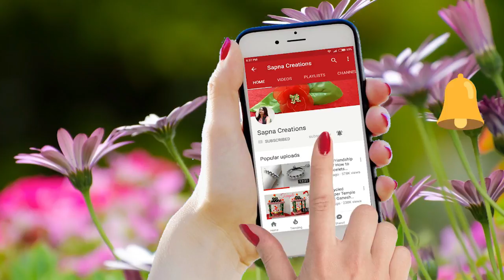Karwachauth makeup & hairstyle at home/Juda/Bun/Makeup/how to make low bun for medium hair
Karwachauth makeup & hairstyle at home/Juda/Bun/Makeup.

Hii Everyone !
1- Quilling jewellery.
2- Silk thread jewellery .
3- Cards : Birthday cards, Anniversary cards, New year cards, Love cards etc .
4- Hair style.
5- Beauty tips etc.